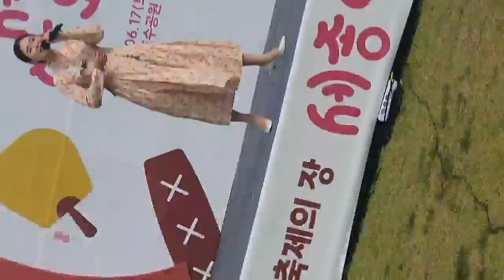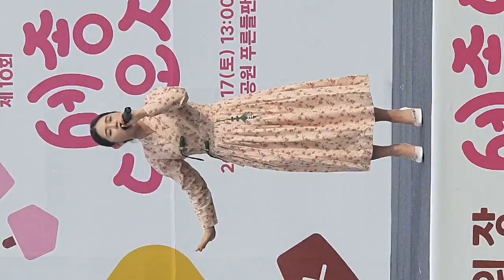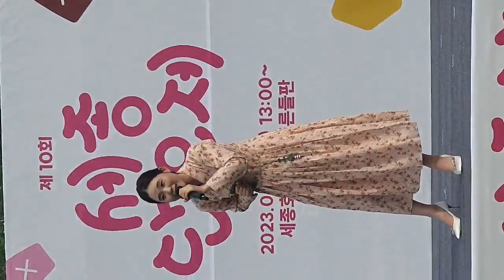난감하네,판소리,별주부전,웃음폭소유머